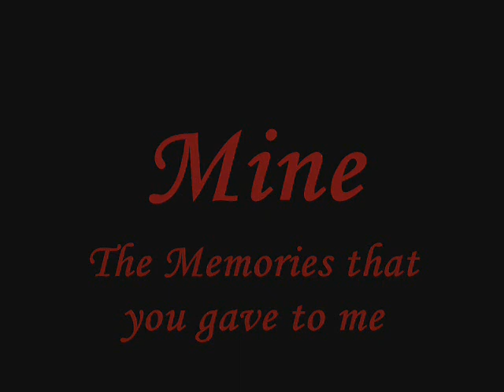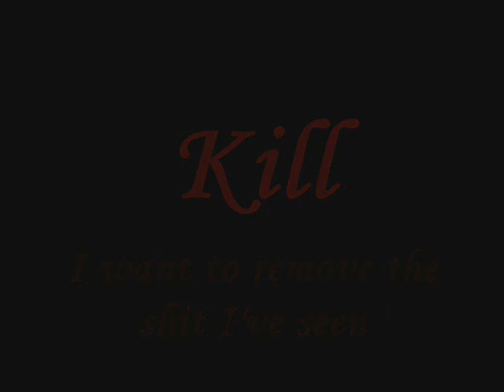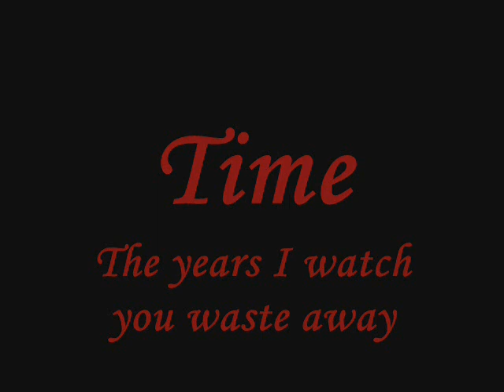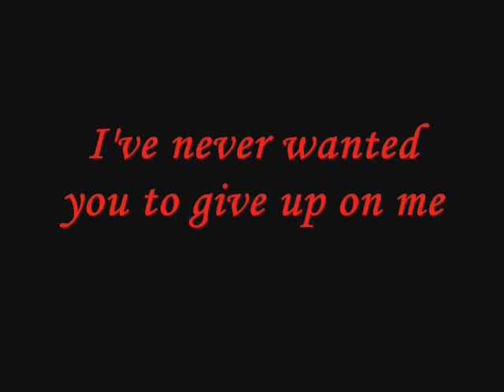Scars of Life - Broken Bond !!!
Listen to this music and you´ll relax! =)
Scars of Life till the death comes!